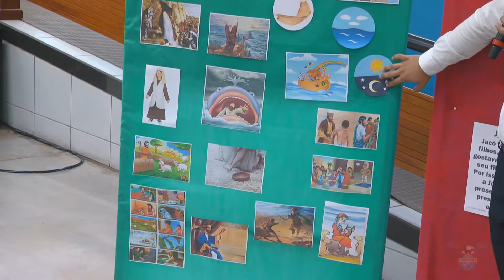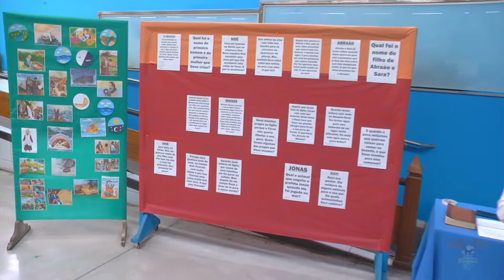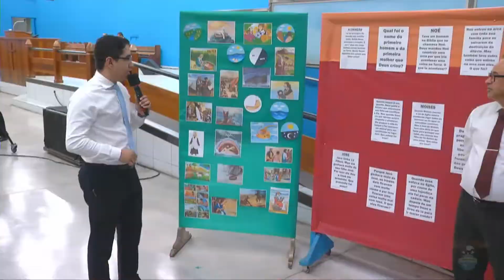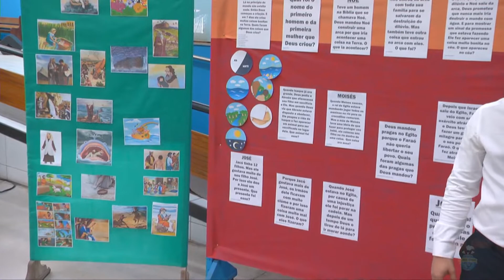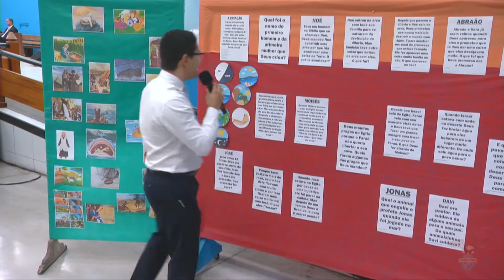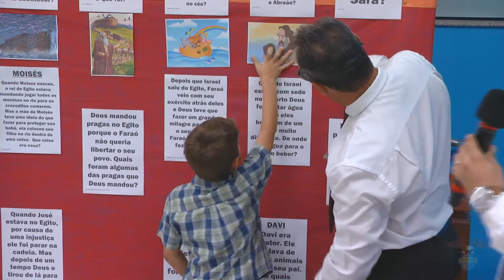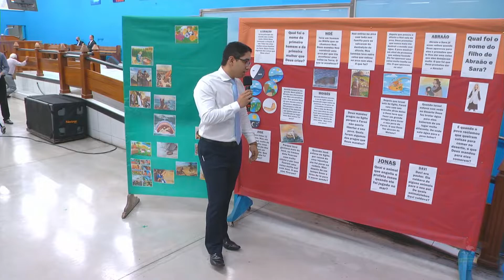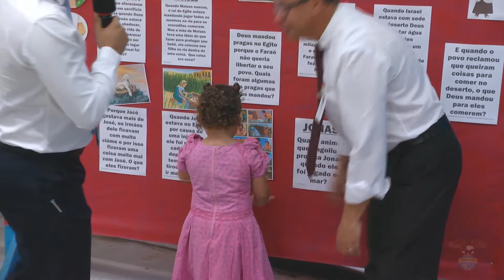07.08.2022 - Escolinha das Crianças - Prof. Amós Messias